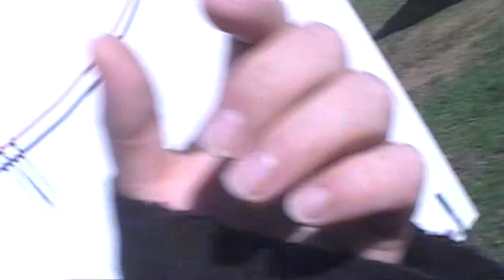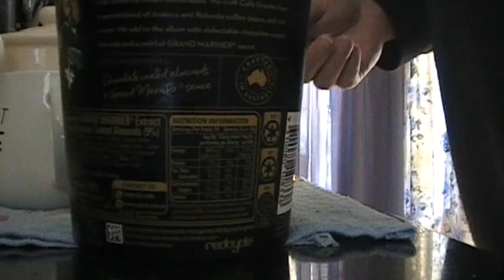Getting my Brother's room cleaned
hello ladies and gentlemen today I had a busy day with helping my parents to clean my brother's room so I can move in to it but I brought the wrong colour and right now I don't want to go in my dad blaming on me I brought the wrong colour so I am staying in the rental until I build my own I want to work first so I can build my own and soon I will but I am a engineer not a coffee maker so if I don't do good at making coffee I'll just wait until my own work starts.
P.s I couldn't go to Archery because they started the upgrade the whole club so that why there is no Archery sorry guys but next week will be back to Archery soon as it gets done.

video taken : Monday 29th May 2023
                       6:40am to 16:40pm
                       29/05/2023